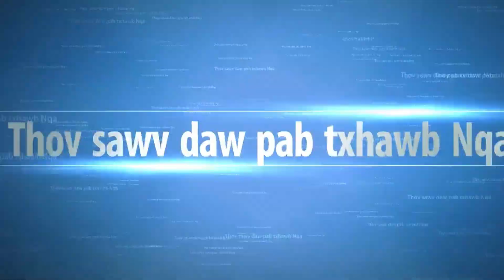Xuvxwm - Zeejxeeb Interview Vwj Lis Txug Lub Zog Moob Thaib Kis Kaabmob-19 Txaus Ntshai Heev 6/21/21